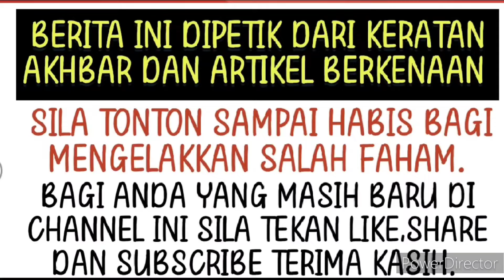Akhirnya Aliff buat pengakuan jujur kenapa bertindak untuk berlaku curang ⁉️